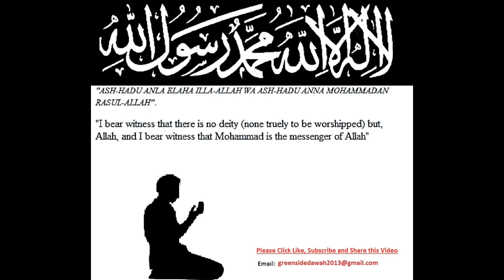Swallowing Saliva While Fasting